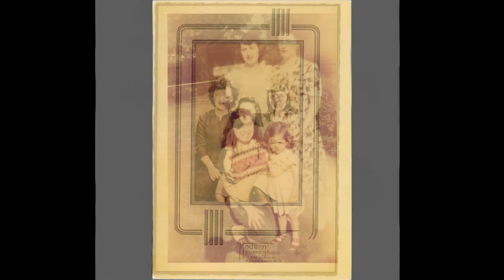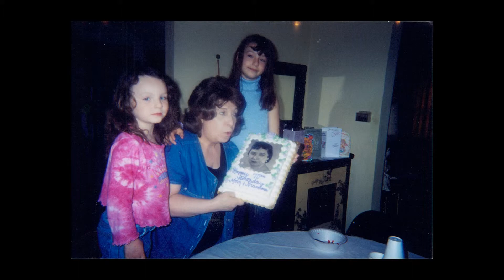Gilda DiPrima Memorial Dvd